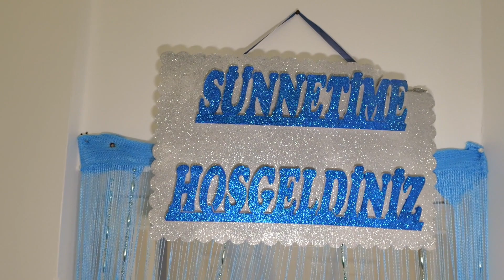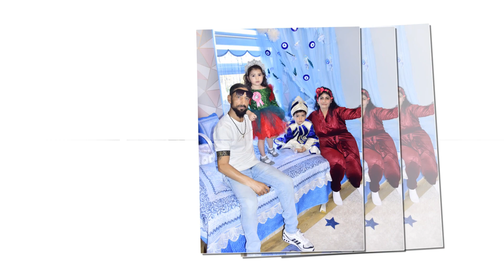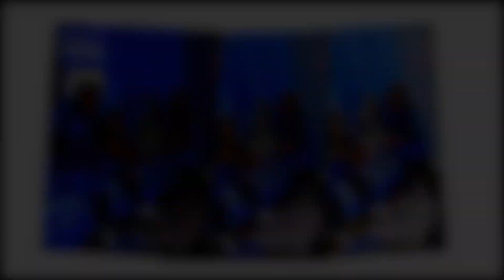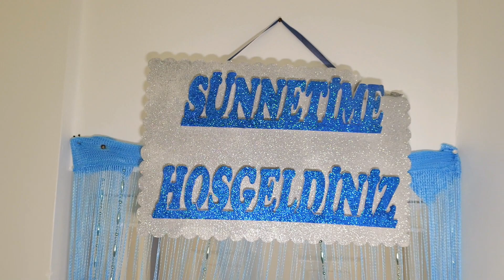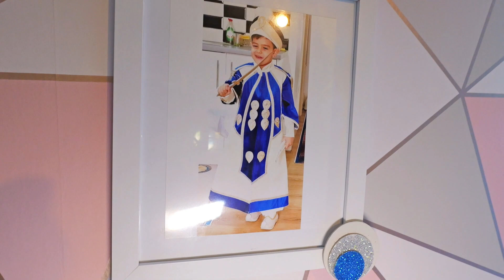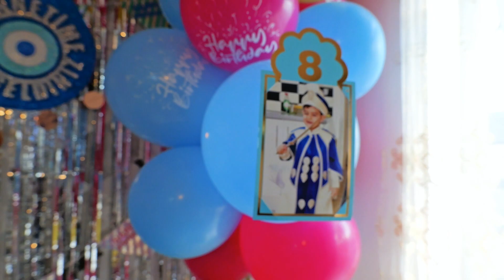Ameti`in Sunnet Merasimi Aytenin 3 unci Dogum Gunu London